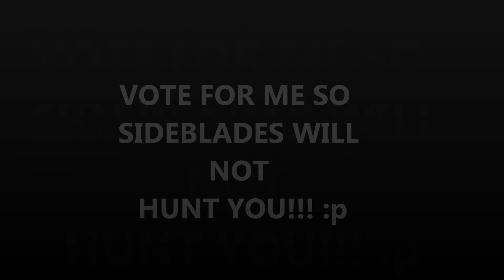Lego Transformers BWTMT Contest Entry- Autobot Sideblades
Robot samurai that I indirectly stole from Age of Extinction Drift. Honestly, I didn't mean it, I had no idea that Michael Bay would make Drift as a full robot samurai until I saw the toy and I was already halfway finished with Sideblades. Vote for this guy because he is awesome. 1st place for the win!